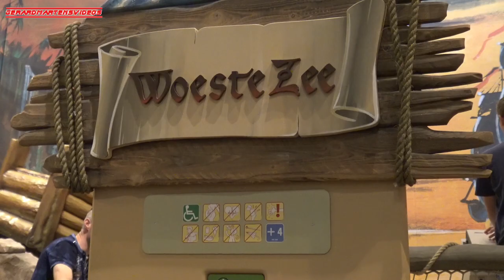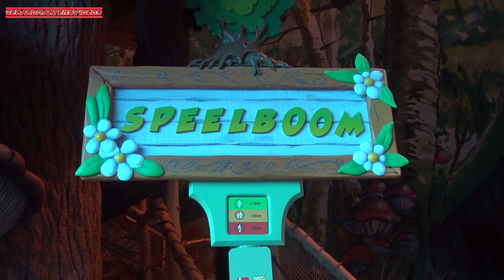Plopsa Indoor Coevorden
Angel test samen met haar opa de attracties van Plopsaland indoor Coevorden